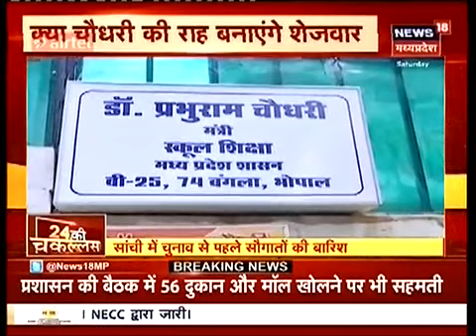साँची, क्या रास आएगी जनता को ये वफा, पूर्व मंत्री प्रभुराम चौधरी का दर्द सुनिए,NEWS18 RAISEN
साँची, क्या रास आएगी जनता को ये वफा, पूर्व मंत्री प्रभुराम चौधरी का दर्द सुनिए, क्या चौधरी की राह बनाएंगे शेजवार , कॉग्रेश में नही होती थी मंत्री जी की सुनवाई बीजेपी में आने पर 15 मिंट में हुए सारे काम, कमलनाथ सरकार में जुवान थी खामोस , क्या शेजवार अपनी सियासी जमीन इतनी आसानी से प्रभुराम चौधरी को सौप देंगे मुदित शेजवार का सपना सपना रह जायेगा देखिये भारत के सबसे बड़े न्यूज़18 नेटवर्क के चैनल NEWS18 मध्यप्रदेश पर 24 की चकल्लस में, DEVRAJ DUBEY NEWS18 RAISEN 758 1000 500